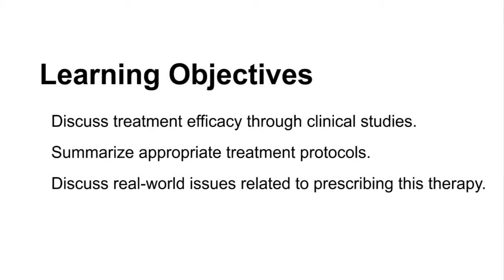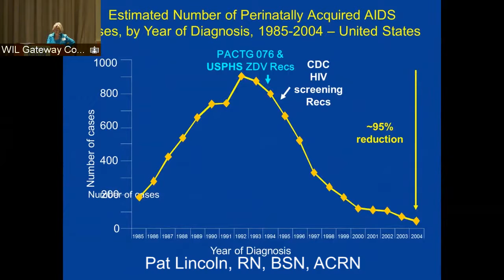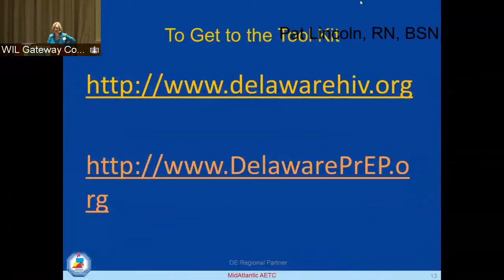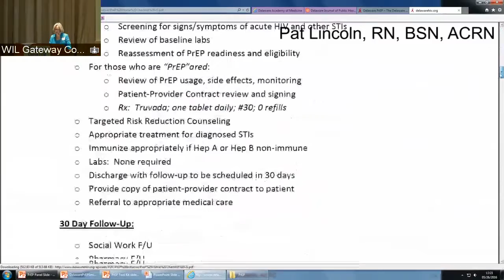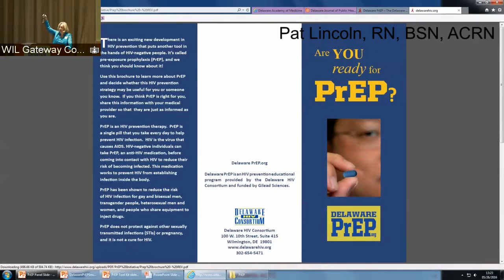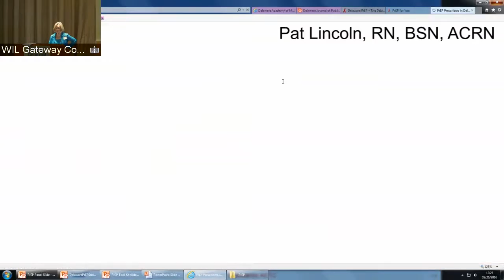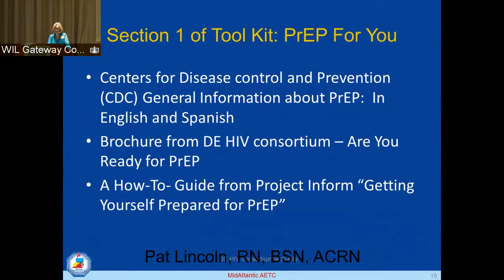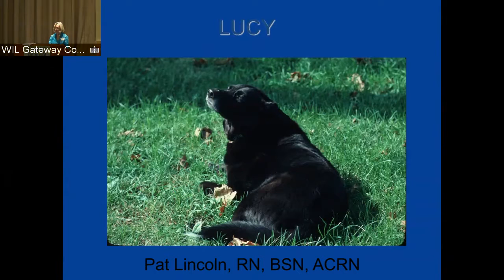Lincoln 2 of 2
Final presentation of the 2016 Delaware PrEP Summit.  "The PrEP Toolkit."  Given by Pat Lincoln, RN, BSN, ACRN.  Part 2 of 2.

This conference was presented by the Delaware HIV Consortium, Delaware PrEP, and the Delaware Academy of Medicine/Delaware Public Health Association on May 26, 2016.

The presentation must be watched in full to get the full message.

If the viewer would like to receive CME credit, the presentations must be viewed through the Delaware Academy of Medicine's learning management system as a registered user.  This also entails taking a pre- and a post-test on the information presented.